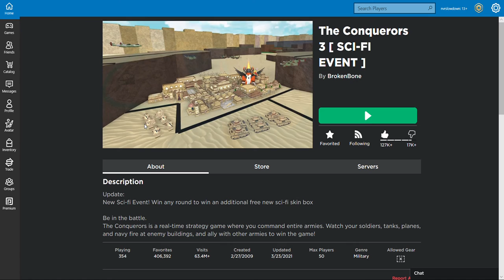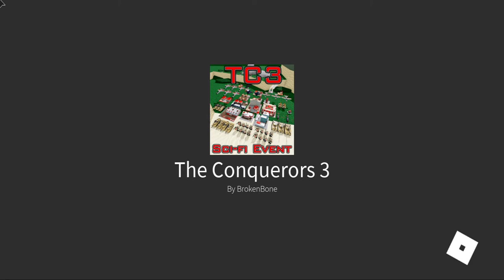TC3 win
Sorry that I did not post for a while, my computer broke.